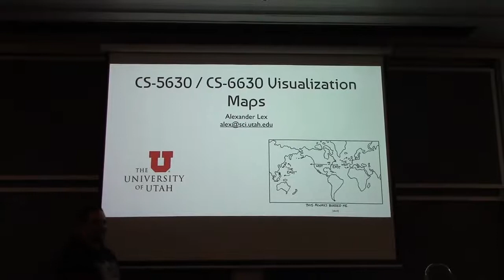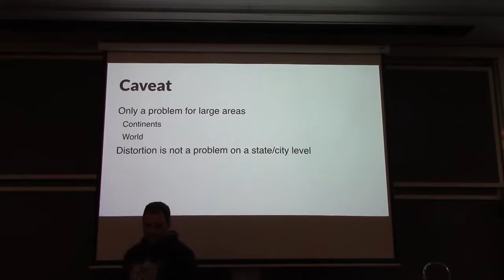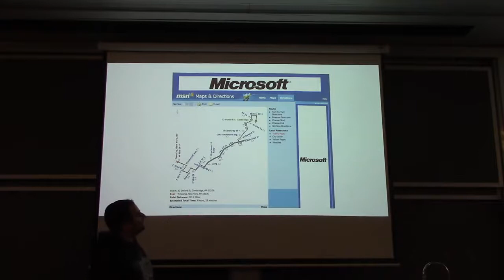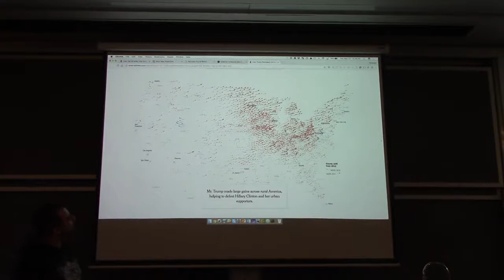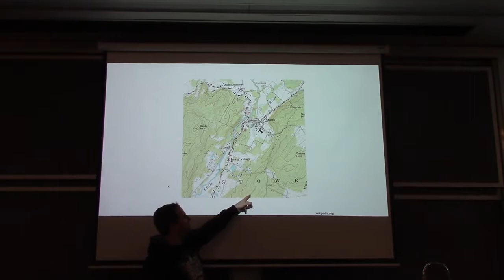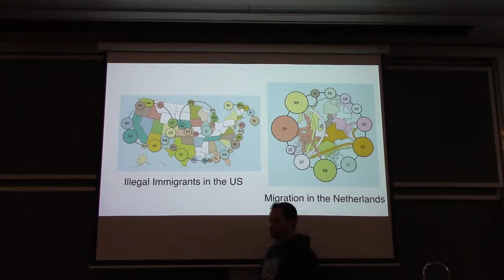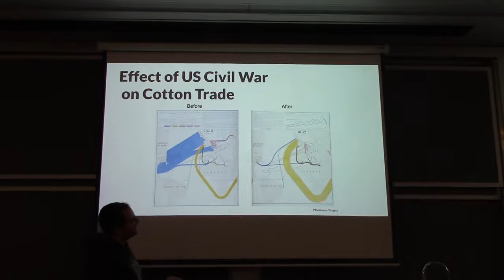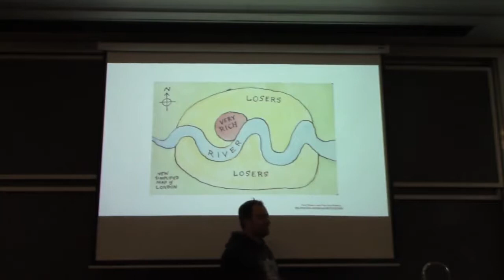Visualization - Lecture 19 (Fall 2016)